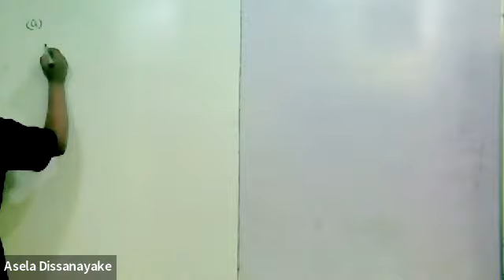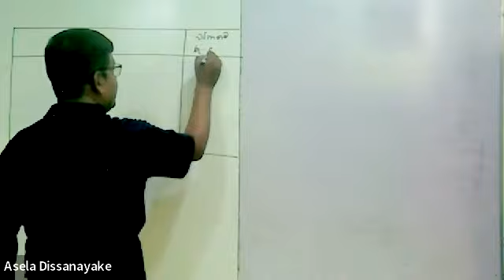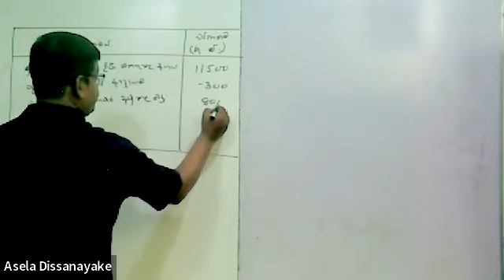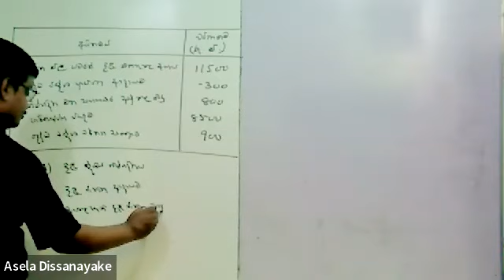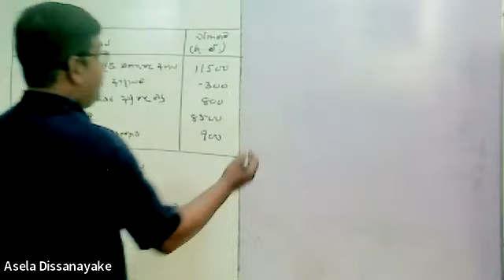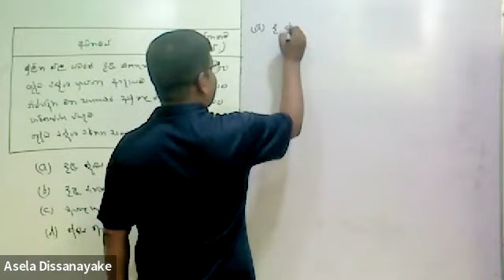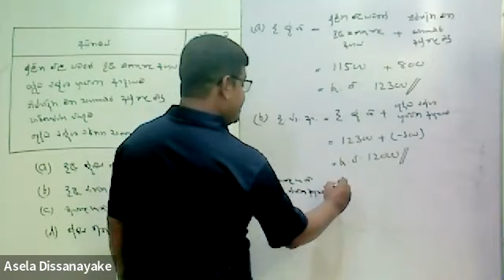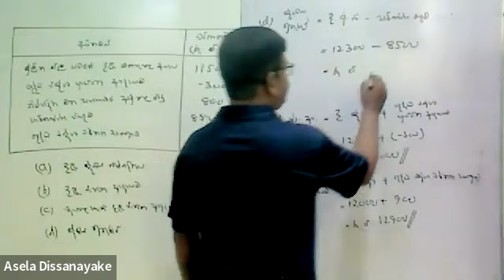National Accounting past papers Discussion 04